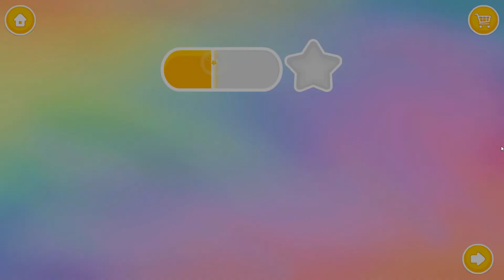Cat Hair Saloon Fun Game for Kids | Dress and Makeup Cute Cats | Pet Game Kids | Makeover Game Girls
Share with other Parents